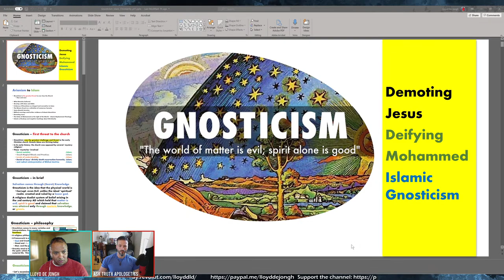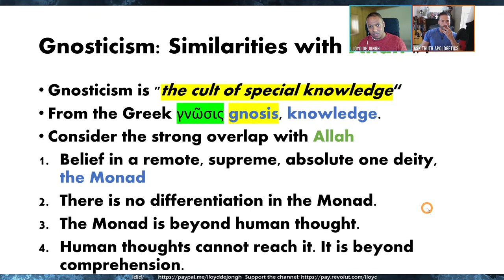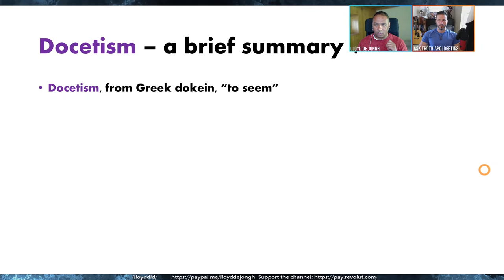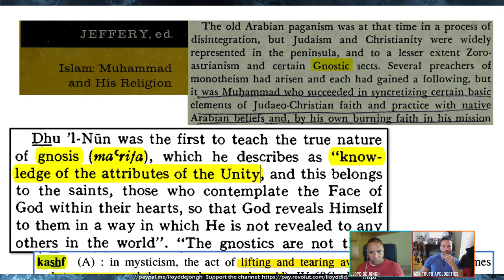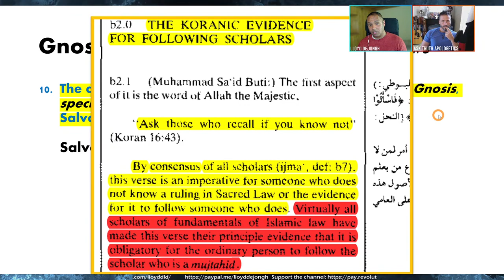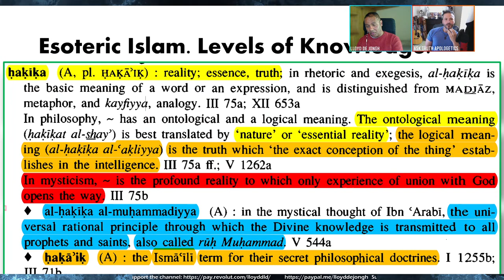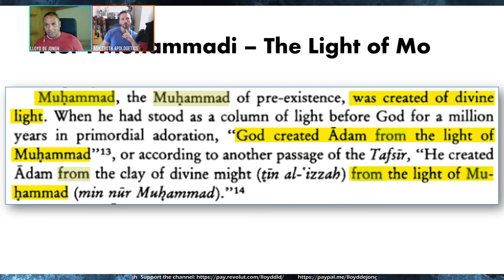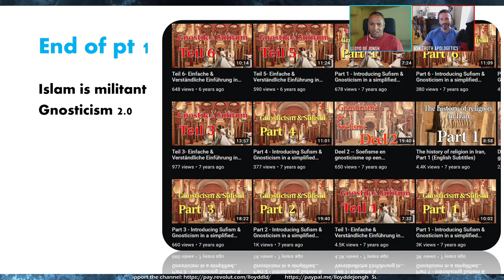Islam and Gnosticism. The Greatest Threat the Church Has Ever Faced.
Islam explicitly calls itself a Gnostic religion. It's scholars are Islamic Gnostics. Gnosticism is the greatest threat the church has ever faced. Gnosticism never went away. It is weaponised in the form of Islam. Let's learn about Gnostics, Gnosticism, ISlamic Gnosticism and the implications for Christianity and the Church.

Critical Islamic law resources: Reliance of the Traveller, with Appendix W

⬛ BTC  1KF8dCNu2MmXyCjC2qpFp18CeTBx9UmneC
⬛ ETH  0x1c8669687d07bb648c2d000faa1f469f43f5d88f

Islam - Shared Searchable Online Database. Also contains show notes